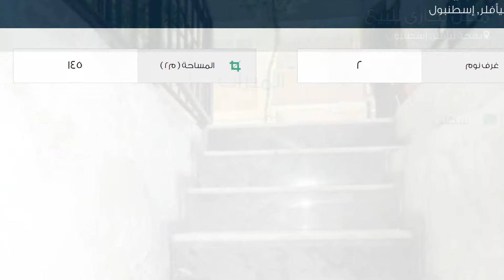محل تجاري للبيع في شارع مولا سوكاك, بهجة ليأفلر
تفاصيل العرض:-

رقم: 2306507

ميزات:-